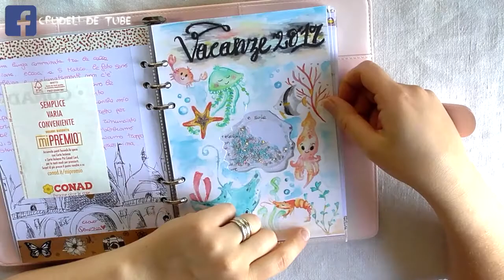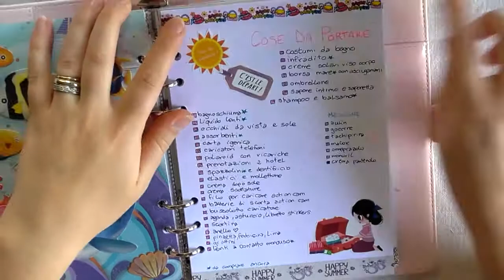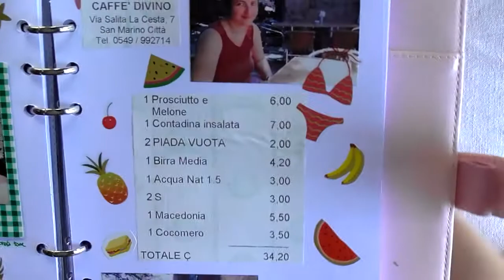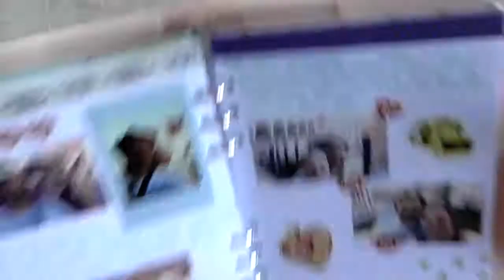DIARIO DI VIAGGIO AGGIORNATO | Ultime decorazioni con instax e polaroid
Il nostro diario di viaggio aggiornato con ultime decorazioni e le foto istantanee fatte con la instax mini 70 e la stampante portatile polaroid zip.